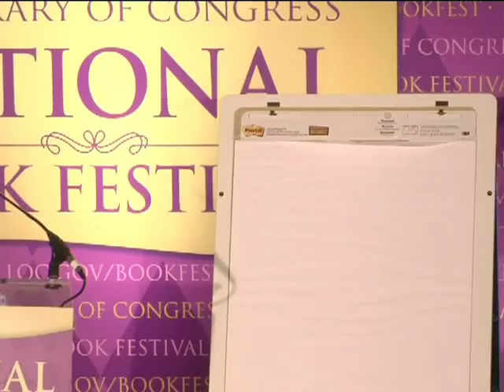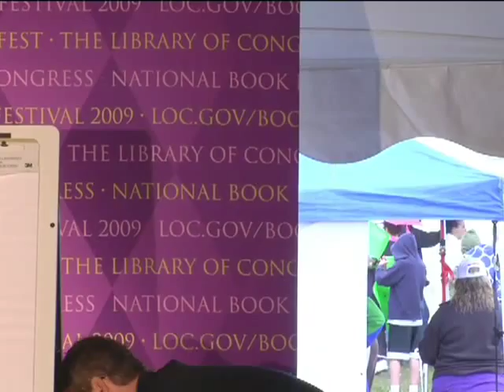Mo Willems - 2009 National Book Festival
Children's author and illustrator Mo Willems appears at the National Book Festival.

Speaker Biography: Mo Willems spent much of his youth telling stories and drawing. After high school, he performed standup comedy in London. He later moved to New York, where he studied film and then switched to animation. For nine years, he worked on "Sesame Street," where he won six Emmy Awards and developed characters such as Suzy Kabloozie. Willems later created "Sheep in the Big City" for the Cartoon Network and "The Off-Beats" for Nickelodeon. His first book, "Don't Let the Pigeon Drive the Bus!," won a Caldecott Honor in 2004. The following year, "Knuffle Bunny" won another Caldecott Honor. Among Willems' most recent books are "Pigs Make Me Sneeze! (An Elephant & Piggie Book)" and "Big Frog Can't Fit In," both published in 2009. He lives in Massachusetts.